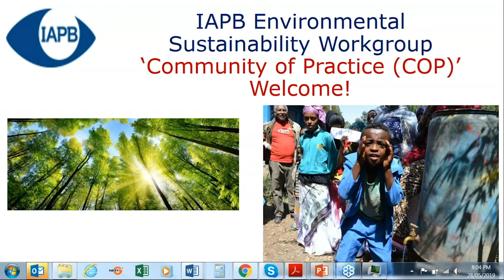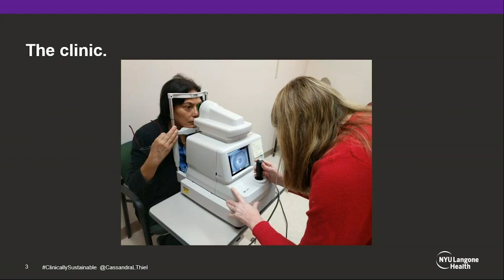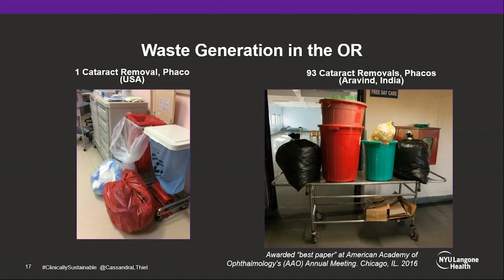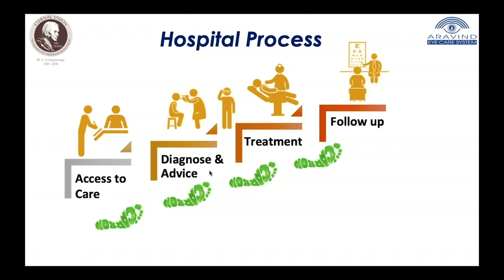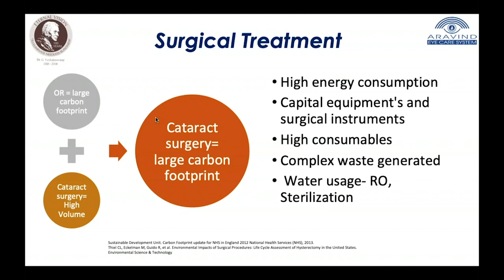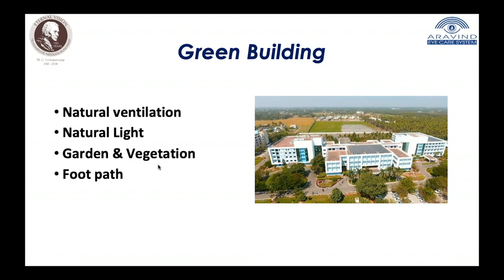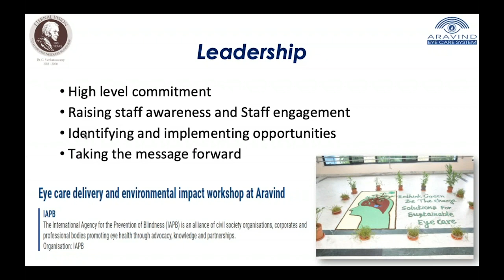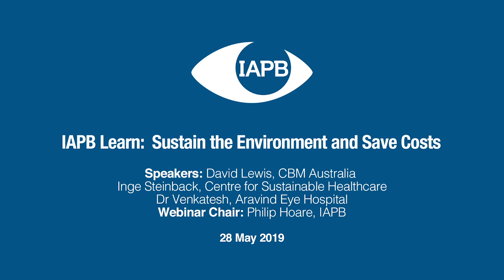IAPB Learn Sustain the Environment and Save Costs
IAPB Learn  Sustain the Environment and Save Costs - Dr R. Venkatesh